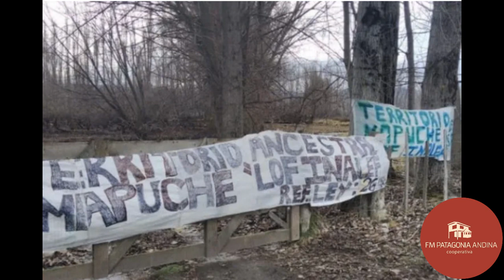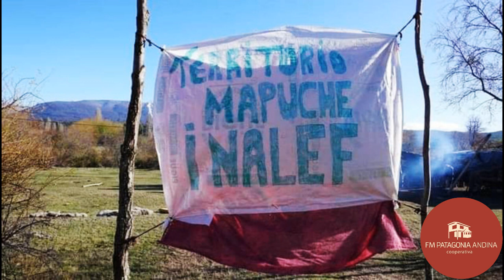LA JUSTICIA ORDENÓ UN DESALOJO EN TIERRAS EN EL ACCESO A MALLÍN AHOGADO QUE AÚN NO SE EFECTUÓ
En la mañana de “Una Buena costumbre” dialogamos con Daniel Krasbusch, en su carácter de propietario de las hectáreas en disputa con la familia Coronado-Inalef, quienes han manifestado no retirarse de esta tierra, que reclaman como propia.
Krasbusch brindó su relato sobre el conflicto y la importancia de la documentación y pruebas que motivaron la decisión de los jueces.